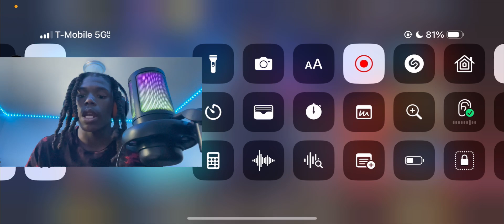CALL OF DUTY MOBILE GAMEPLAY MULTIPLAYER